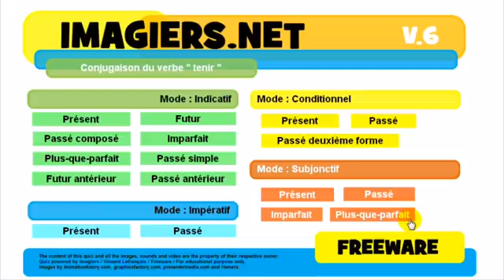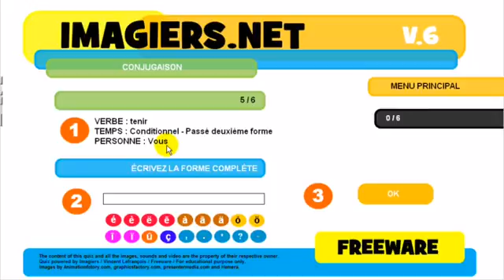J'apprends le français # Conjugaison # tenir